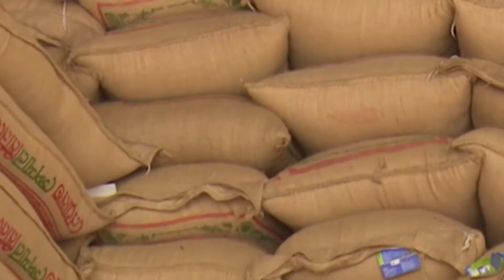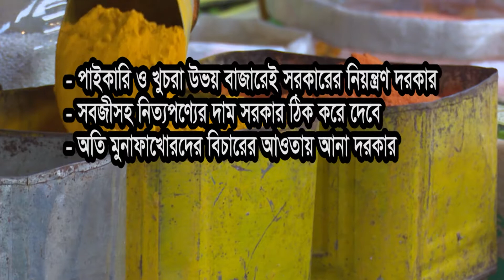ALWAYS ESSENTIAL PRODUCT PRICE FACT | নিত্য প্রয়োজনীয় পণ্যের দাম ব্যবসায়ীদের নিয়ন্ত্রণে | BD360 TV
Food price maintain the business community in Bangladeshi markets.

নিত্য প্রয়োজনীয় পণ্যের দামের নিয়ন্ত্রণ ব্যবসায়ীদের হাতে !!! বাংলাদেশে খাদ্যের দাম ব্যবসায়ীরা নিয়ন্ত্রণ করে। প্রশাসনের নিয়ন্ত্রণ দরকার। বিস্তারিত দেখুন...